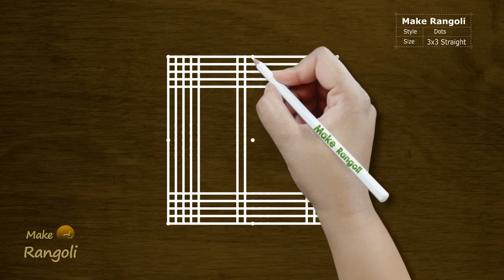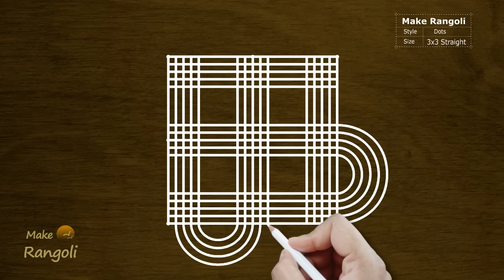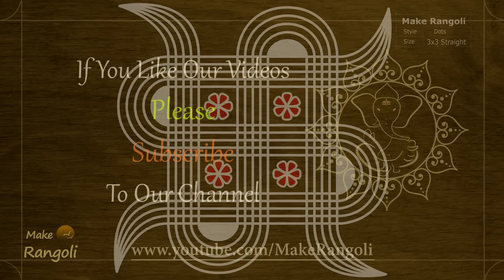Easy Padi Kolam with 3x3 Straight dots | Padi Kolam Designs | Make Rangoli